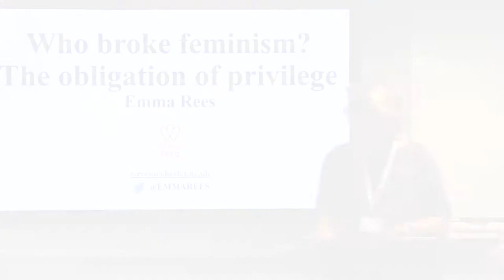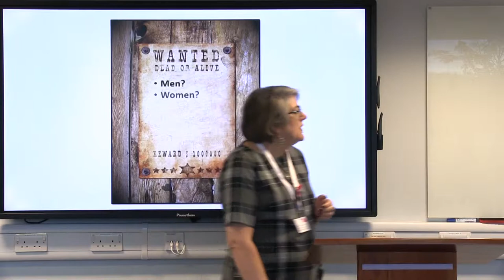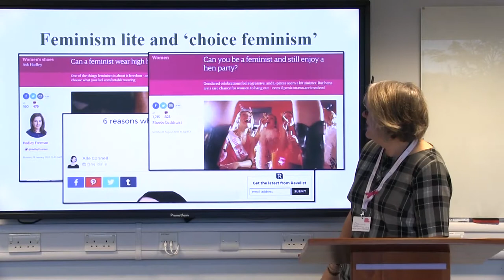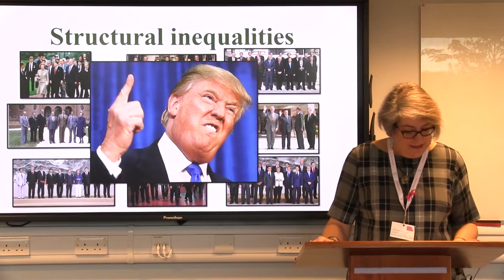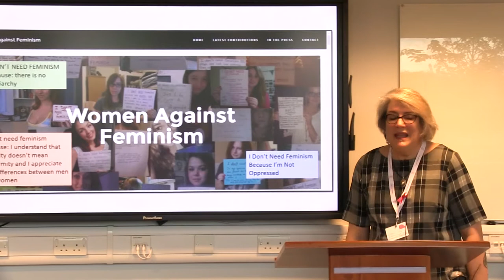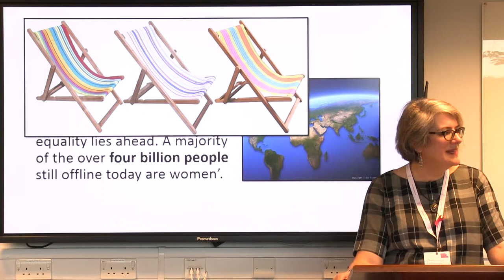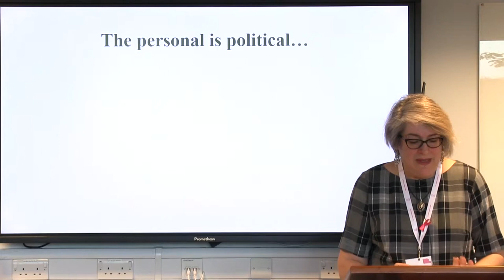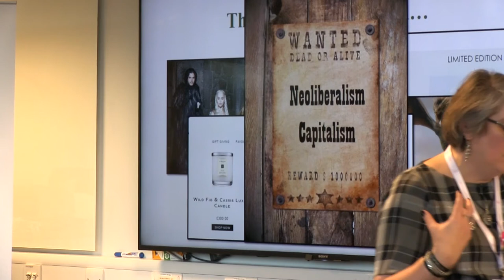Professor Emma L. E. Rees: ‘Who broke feminism? The obligation of privilege’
Opening talk at the 1st International Research Conference on Gender Studies and the Status of Women, organised by WomenBeing.

Emma Rees is Professor of Literature and Gender Studies at the University of Chester, and Director of the Institute of Gender Studies.

She has written extensively in the field of gender and representation, and her most recent book, The Vagina: A Literary and Cultural History (Bloomsbury) came out in paperback early in 2015. She is currently finishing her third book, due to be published in 2018, which has the working title of That is a Feminist Issue.